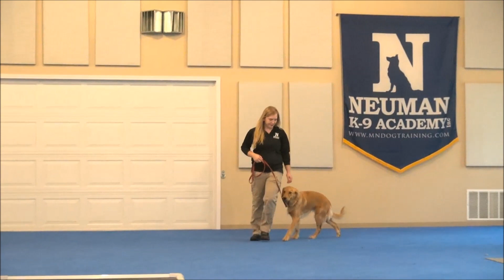Bailey (Golden Retriever) Boot Camp Dog Training Video Demonstration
Bailey (Golden Retriever) graduated from the dog training boot camp at Neuman K-9 Academy. This program included obedience commands to sit, stay, heel or walk on a loose leash, come when called, proper etiquette, no jumping up, meeting and greeting people under control, and running on a treadmill.

Our dog training camp provides programs for olden Retriever's such as boot camp, obedience training, and puppy camp.